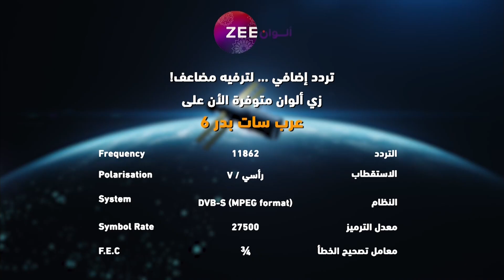مسلسل خفايا القلوب 2 - حلقة 47 - زي الوان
تابعوا مسلسل خفايا القلوب 2 الـ9 بتوقيت السعودية على زي الوان